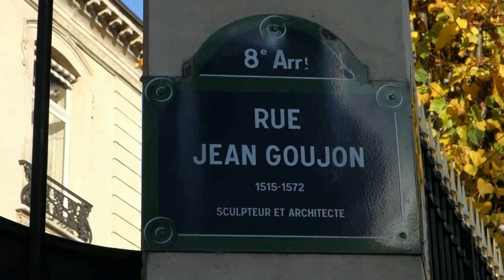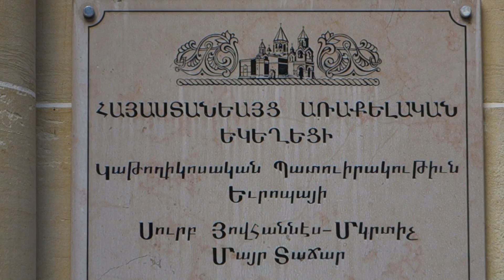Holy armenian badarak in PARIS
I filmed with a small sony RX100 camera. but at the beginning a responsible said to not film during the ceremony. I did it like a hidden camera... thats why it's not a good angle shot !!!... I did it in memory of uncle Krikor...